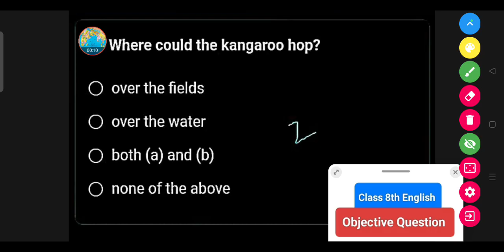Where could the kangaroo hop? || Class 8th English Question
over the fields

over the water

both (a) and (b)